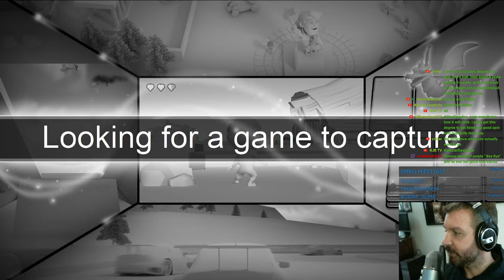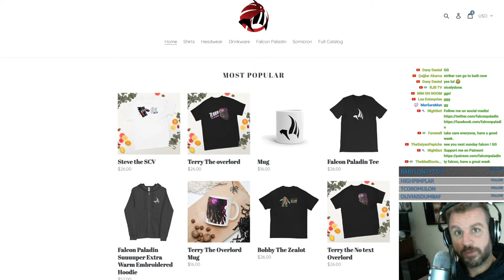HamburgerSasu vs GasVulture! Nibbler! Semizeu007! FME! Phantom! CRAZY CRITTERS FFA - StarCraft 2024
Submit your replays to falconpaladin at gmail dot com, subject Brood War!

00:00 Falcon Wakes Up
8:01 Falcon Says Hello!
11:45 PotatoTerran vs fckdisplace TvZ on Fighting Spirit
32:04 3v3 FME Nibbler
55:08 INSANE HamburgerSasu vs GasVulture FME PvT
1:33:39 Wk'Cross 3v3 FME
1:56:04 Lucky_owl PvT on Fighting Spirit
2:01:00 semizeu007 3v4 FME
2:28:58 2v2 on New Blood Bath PPvZZ
2:47:32 MARATHON MONEY 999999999 ZZZZvPPTZ
3:21:25 Phantom #1 Realultra Yimmy CanIplayplz bigwan ToyCop BabyTrex Lucky_owl RJB
3:36:32 Phantom #2 Lucky_owl Refter kokomi SaviorSword rusalov Psychonuts hamster Critter
4:21:07 Phantom #3 Detroitbulk JohnDoe Striker Gallons Brugada Kyaralonous DarkKnight smellyfeet
4:43:34 Phantom #4 Detrotbulk JohnDoe ToyCoy RJB SaviorSword Striker Critter smellyfeet
5:18:30 4v4 FME hamster/Gallons/Critter/RJB vs Boltzmann/bigwan/BabyTrex/CanIplayplz
5:45:08 1v7 HERO ZERG Silver-Wolf vs CanIplayplz Striker SaviorSword ToyCop Yimmy Gallons hamster
5:57:30 1v7 HERO TERRAN Striker vs bigwan Wubwua CanIplayplz hamster SaviorSword Brugada Yimmy
6:12:38 1v7 HERO TOSS MadDoctor vs Gallons SaviorSword ToyCop hamster CanIplayplz BabyTrex bigwan
6:29:11 Crazy Critters FFA Striker RJB Detroit Wubwua SaviorSword Gallons CanIplayplz Yimmy